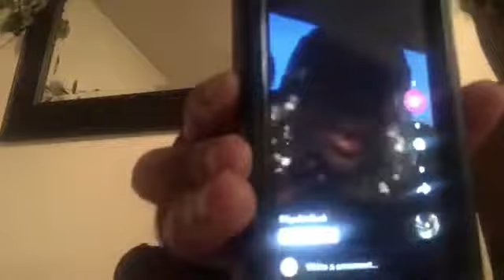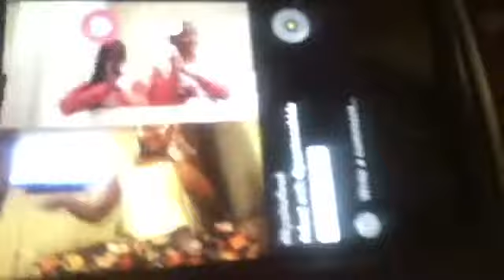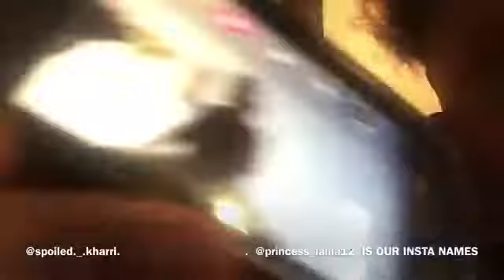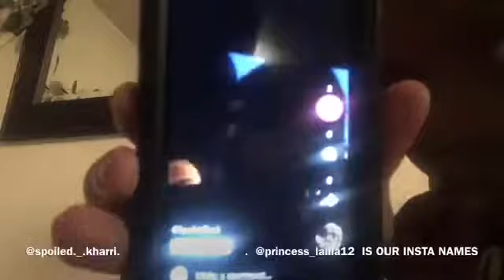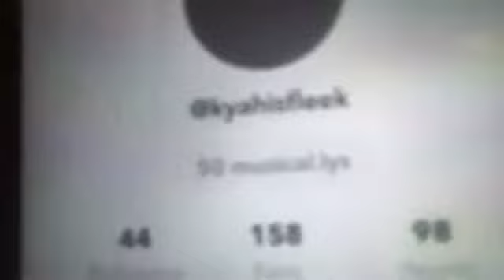Reaction to my sister musically ~bre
Add me on Snapchat! Username: spoiled_kharri

Instagram. Spoiled._.kharri princess_laiila12